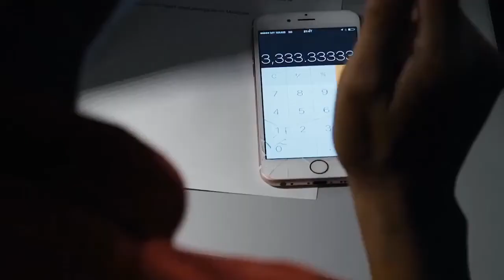iwonderWho | Live Q&A with Tony Pua, Malaysian Member of Parliament Edit, ft. in The Kleptocrats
Ahead of former Malaysian Prime Minister Najib Razak’s 1MDB trial verdict due on 28 July, James Bridges, CEO of iwonder, interviews Tony Pua as part of the iwonderWho exclusive Q&A series. Tony Pua is a politician from the Democratic Action Party (DAP), a three-term Member of Parliament, and Political Secretary to the Minister of Finance. He was featured in The Kleptocrats, a documentary about government corruption at the highest level, where US$3.5 billion was embezzled from Malaysia’s wealth fund 1MDB and used to purchase property in New York, fund Hollywood movies, and party with A-list celebrities.

English and Malay subtitles available.

Watch The Kleptocrats exclusively on iwonder across SE Asia, Hong Kong, Australia and New Zealand

for a FREE 30 Day Trial!